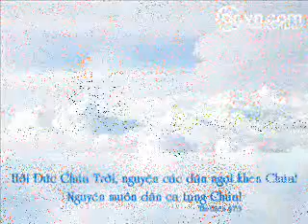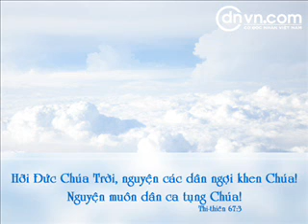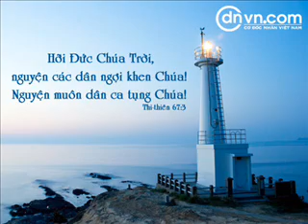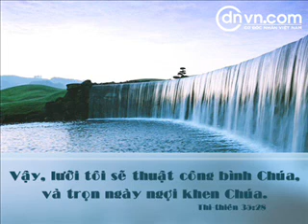Bon Phuong Ve Day